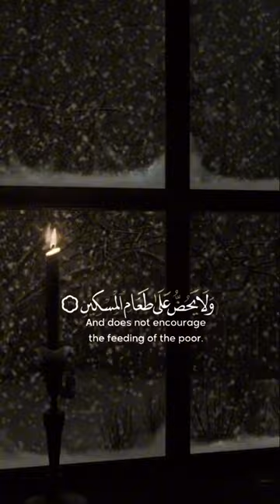أَرَأَيْتَ الَّذِي يُكَذِّبُ بِالدِّينِ (1)القارئ علي جابر سورة الماعون